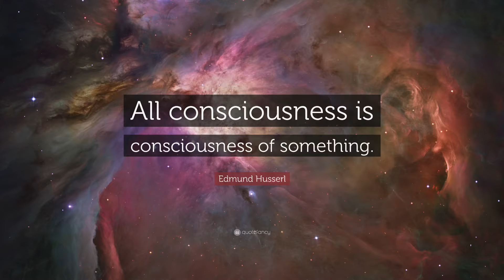The Phenomenology of Enlightenment by Anshu Patre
Philosophy consciousness eastern thought